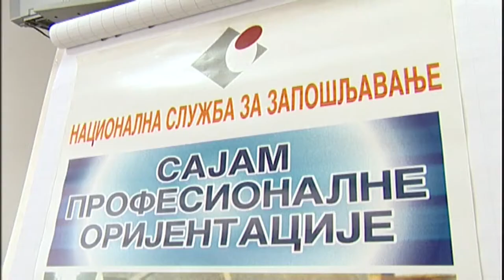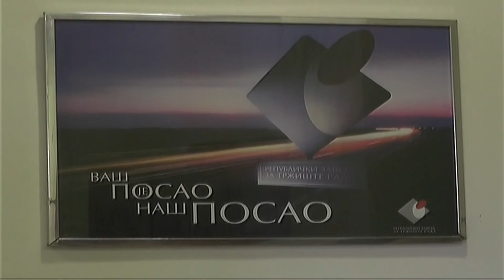MALI PORAST NEZAPOSLENOSTI U PRVOJ POLOVINI GODINE 23072020